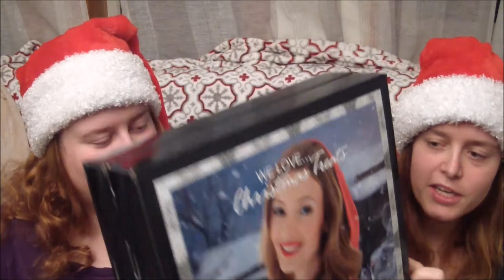Blogmas Dag 1 | Julekalendere